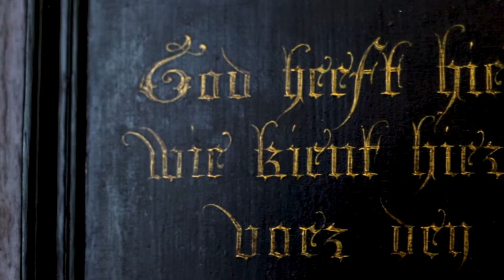VEILING MEI 2019 | OUDE MEESTERS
Aan de hand van deze video stellen we graag onze veiling voor van mei 2019.

Kom alvast onze expo bezoeken op 2 3 4 5 mei van 10-18u.

VEILINGEN 6 7 mei